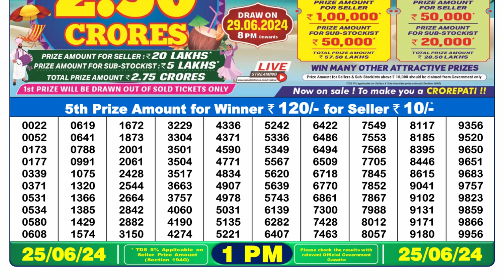🔴 Lottery Sambad Live 01:00pm 25/06/24 Morning Nagaland State Dear Lottery Result Pdf Download